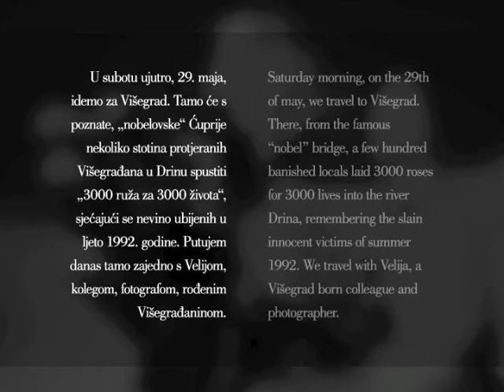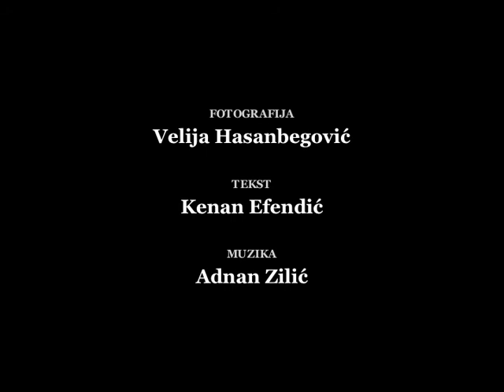Velija Hasanbegovic - Visegrad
Velija Hasanbegovic , Visegrad-Ruze